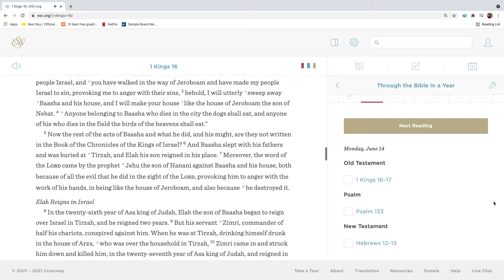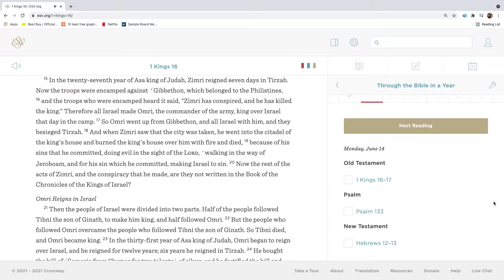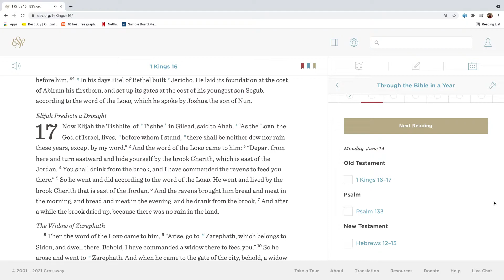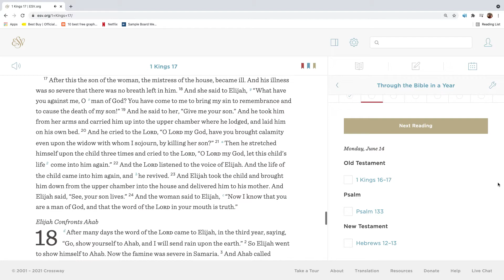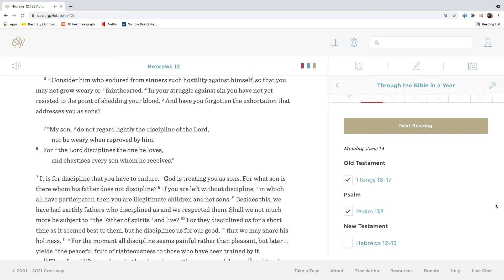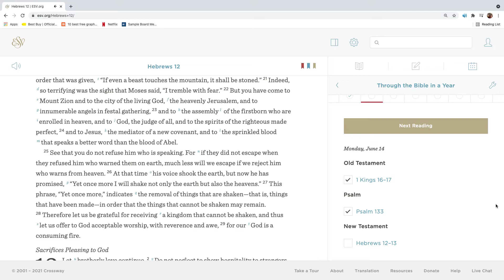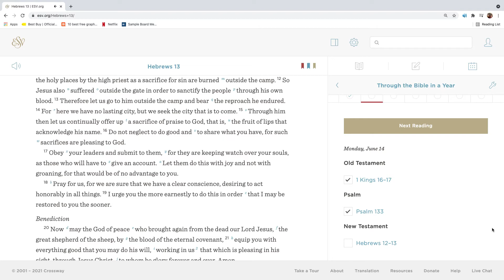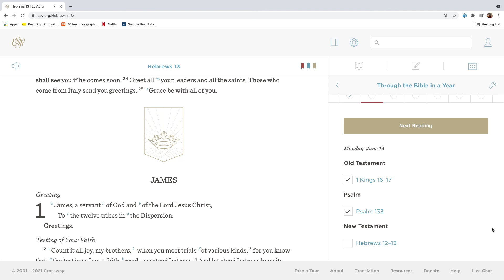Bible reading for June 14